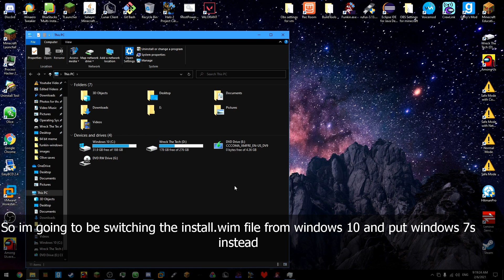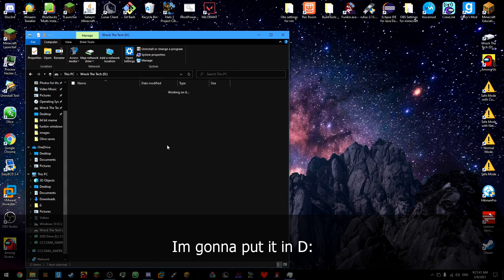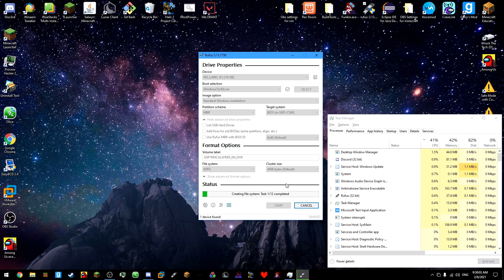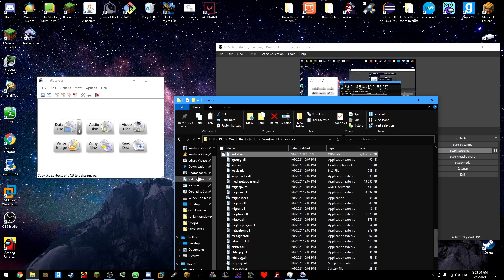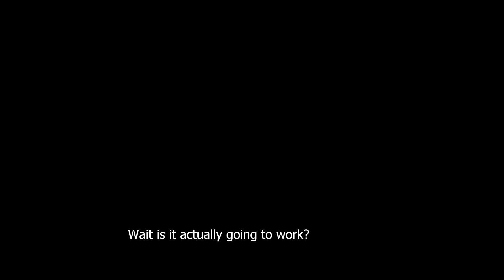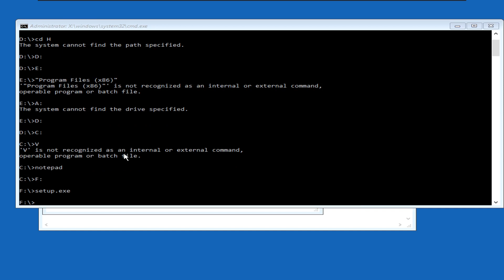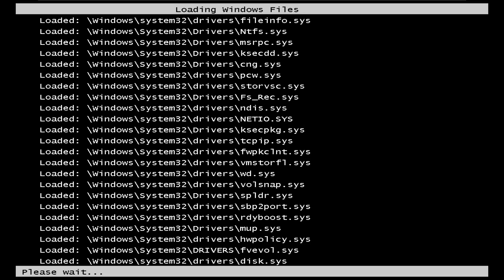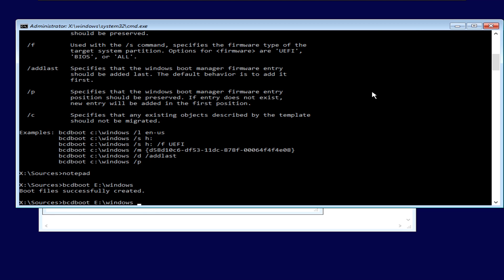What Happens if you Install Windows 10 With Windows 7s install.wim file?